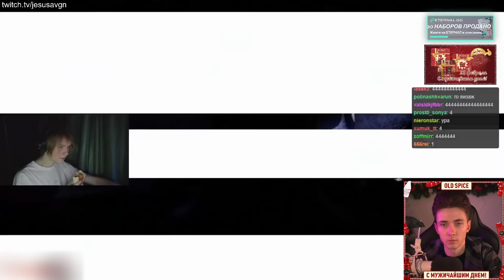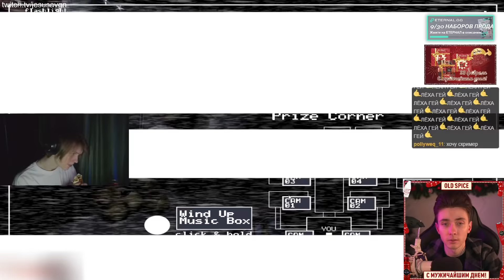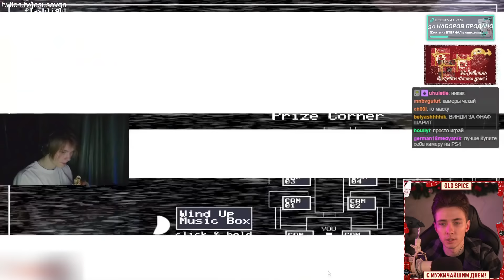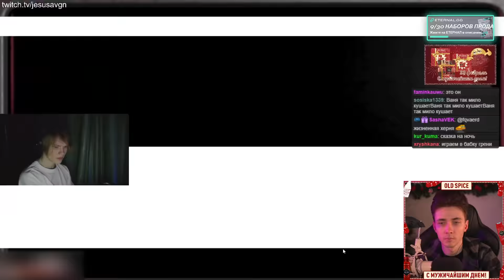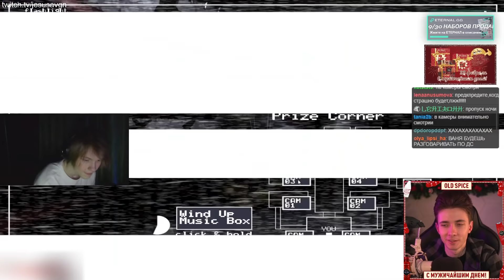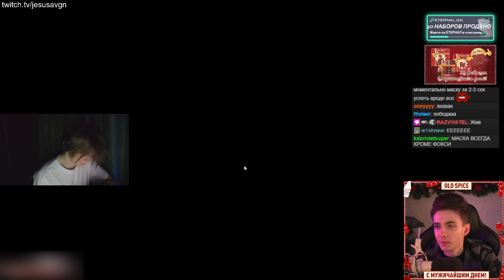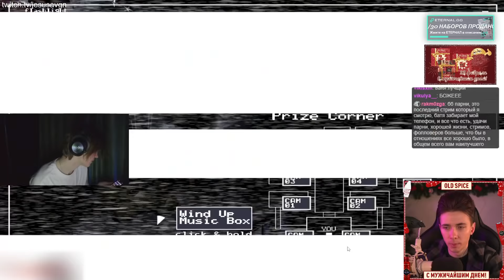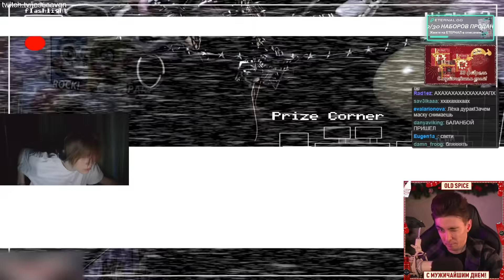ХЕСУС ИГРАЕТ В ХОРРОР (ft. ДИПИНС) ► ФНАФ 2 ► FNAF 2 ► FIVE NIGHTS AT FREDDY'S 2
Привет Всем!